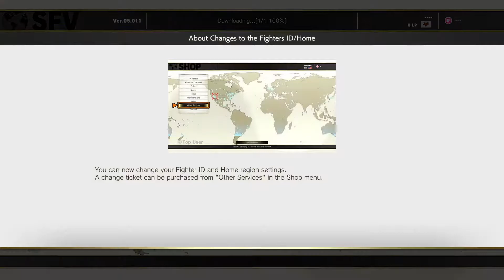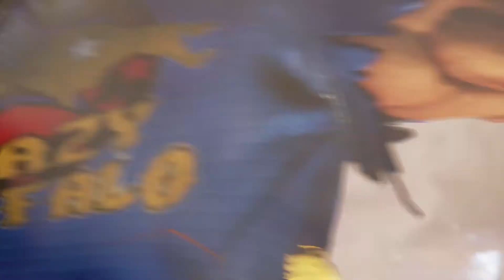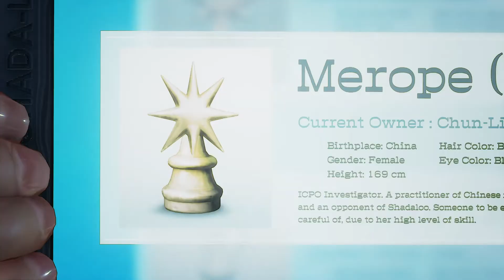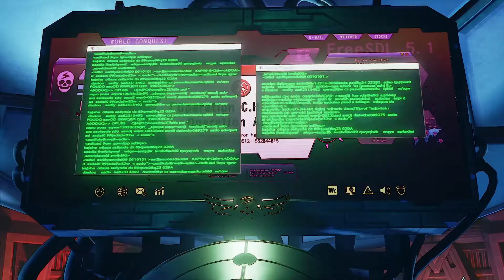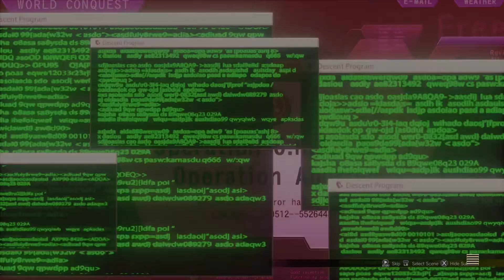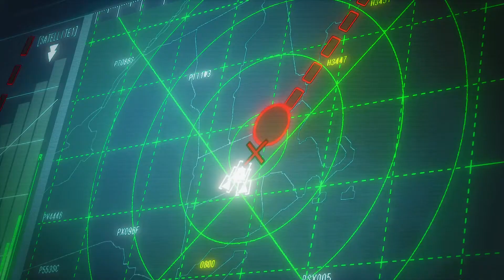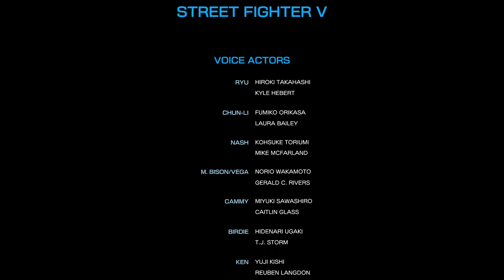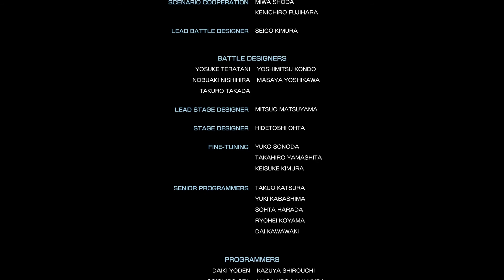Về nước game 2020 – Street Fighter V Champion Edition – madebycuongcodon – cốt truyện chính